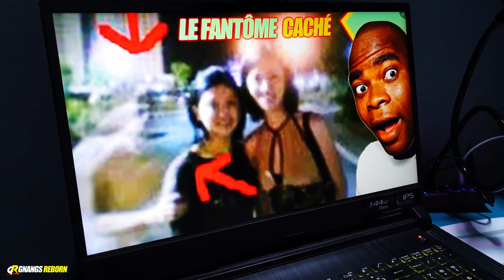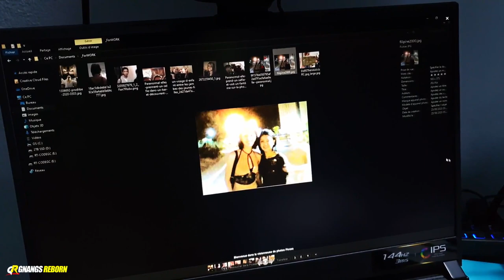CE FANTÔME SE PREND EN PHOTO AVEC ELLES MAIS QUAND ELLES LE VERRONT